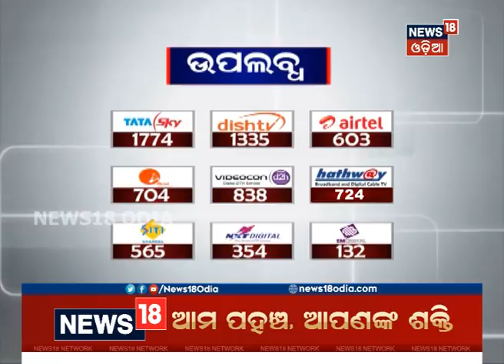ସ୍ବାମୀଙ୍କ ପାଇଁ ଭୋଟ୍‌ ମାଗିଲେ ବର୍ଷା | News18 odia